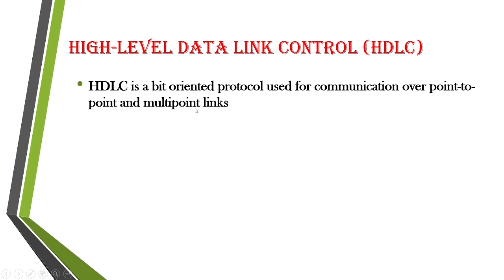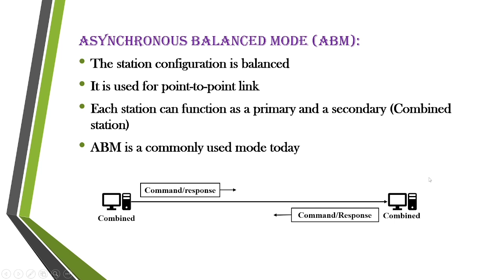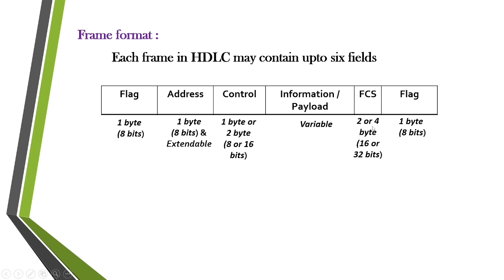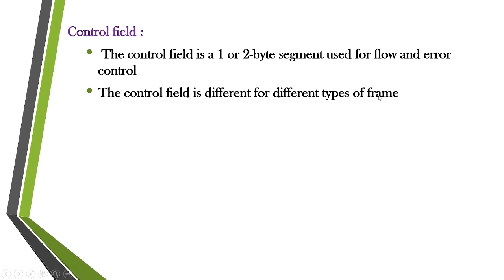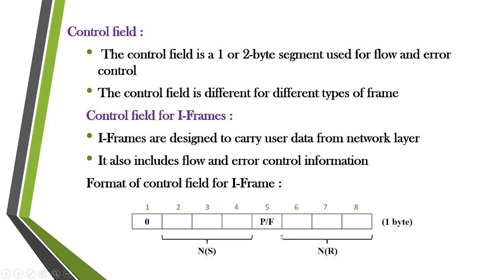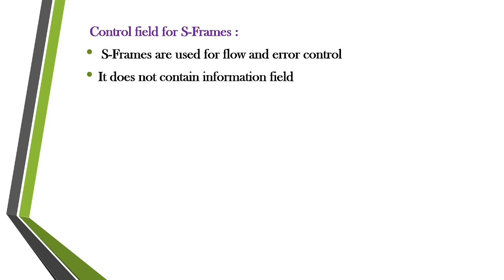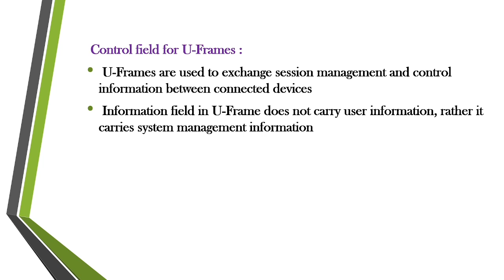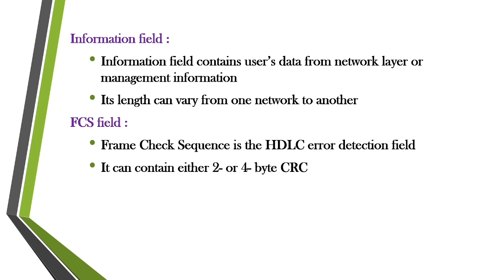HDLC Protocol | High-Level Data link Control Protocol | Computer Networks | Tamil